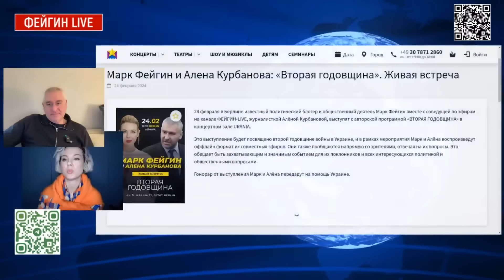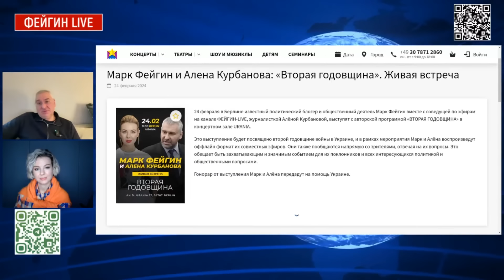ФЕЙГІН & КУРБАНОВА: Терміново! Відставку ЗАЛУЖНОГО скасували в останній момент / Готують БУДАНОВА?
Марк Фейгін @FeyginLive  та телеведуча Олена Курбанова @Kurbanova_LIVE  на загальному стримі обговорили останні новини навколо війни в Україні, зокрема ключовою темою стало можливе звільнення Залужного з посади головного комітету ЗСУ і чому в останній момент це рішення скасували.